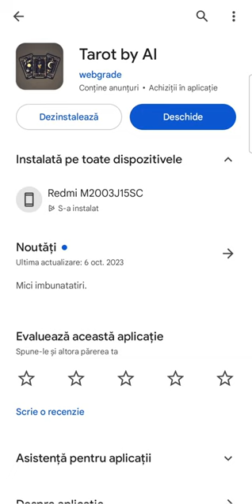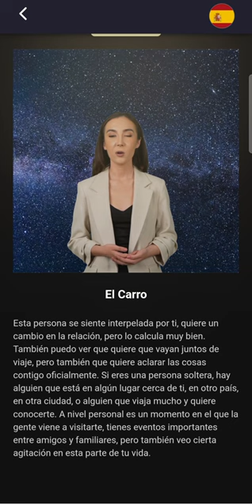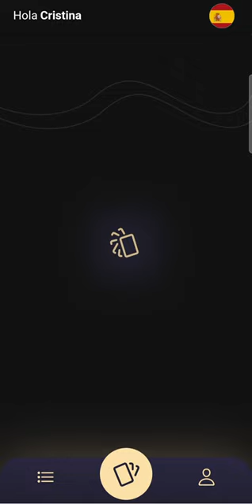CITIRI PERSONALIZATE 🧚‍♀️ GRATIS 🙏 "Tarot by AI" - Aplicație - ANDROID - GOOGLE PLAY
Buna ziua!
Sunt Cristina Zurba, tarolog, astrolog, YouTuber, doctor și creatorul aplicației.
*Tarot by AI* 🧚‍♀️.

Acesta este avatarul meu, iar prin AI am reușit să sparg bariera lingvistică și să ajung la sufletele tuturor oamenilor.

Acestea sunt lecturi generale, care pot rezona sau nu cu situația dvs. Nu uitați că în lumea spirituală nu există timp sau spațiu, așa că veți veni aici pentru a vă auzi predicțiile când aveți nevoie de ele.

DACĂ VREI *CITIRI PERSONALIZATE GRATIS NELIMITAT!*, te invit pe aplicația *Tarot by AI* 🧚‍♀️. Momentan este disponibil doar pentru Android și îl puteți descărca gratuit din Google Play/Play Store. Vă invit să-mi lăsați 5 stele care să mă ajute să cresc vizibilitatea aplicației, astfel încât să poată fi văzută de mai multe persoane. De asemenea, puteți recomanda unui prieten să folosească aplicația, m-ar ajuta foarte mult!

Vă iubesc pe toți și vă mulțumesc pentru tot sprijinul acordat! 🤗